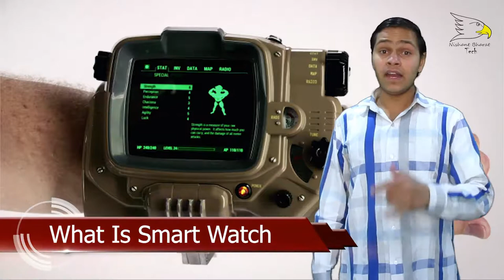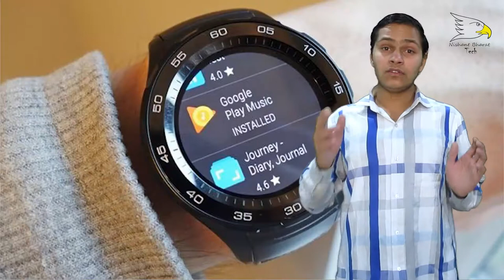What Is Smartwatch And How Its Work | Explained | Nishant Choudhary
a mobile device with a touchscreen display, designed to be worn on the wrist.
"the main benefit of a smartwatch is that it keeps you constantly updated without you having to whip out your smartphone"